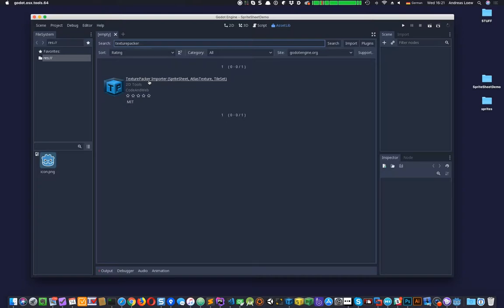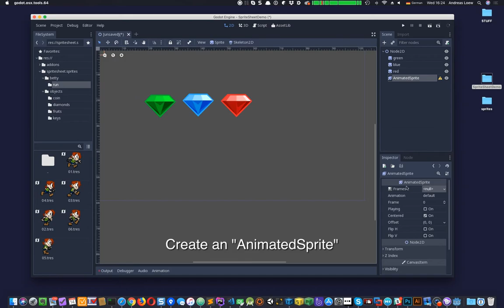Godot: Creating AtlasTextures and using SpriteSheets from TexturePacker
This video shows you how to import sprite sheets from TexturePacker into Godot Engine.